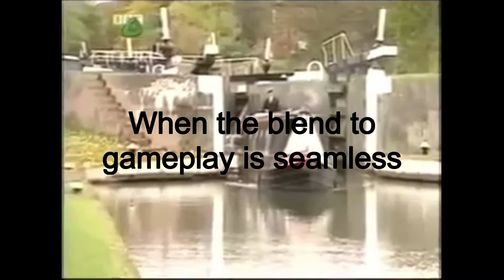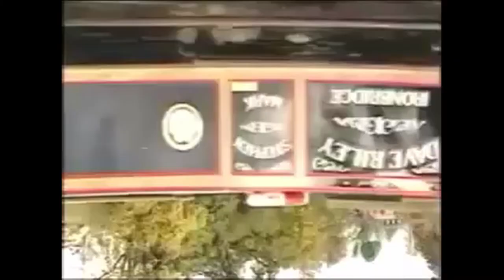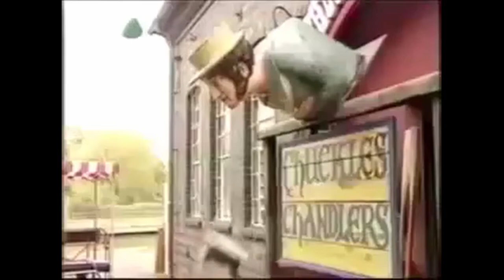YTP Chucklevision: Rear Admiral No Slacking has a Mental Breakdown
Paul and Barry try opening a humble business near the canal, but Captain No Slacking is preparing to pepper them with cannon fire...